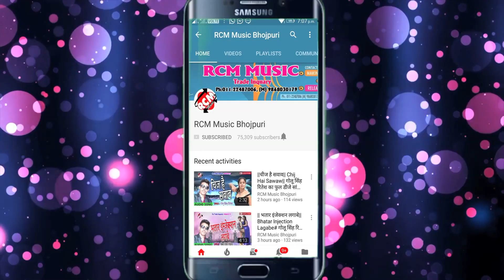धनन्जय यादव कहमत का 2020 का एक और दर्दनाक बेबफाई सांग || लईकी जेकर नामे हा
Title: Laiki Jekar Name Ha
Singer: Dhananjay Yadav Kahmat
Lable: RCM MUSIC
Lyrics: Akhilesh Ashiq